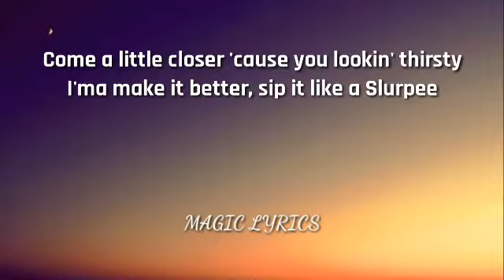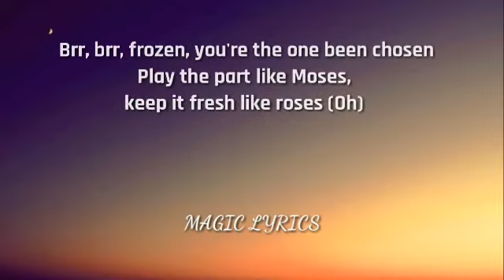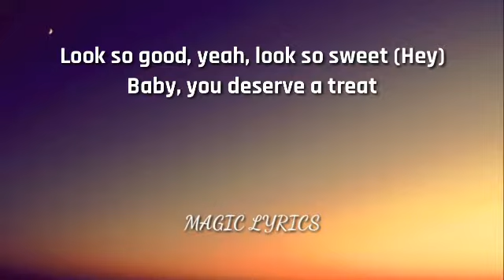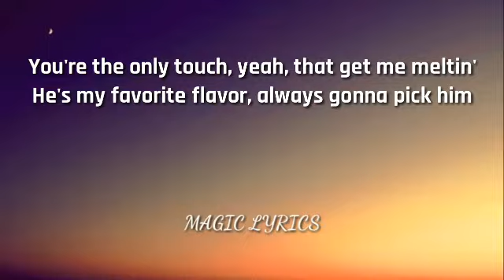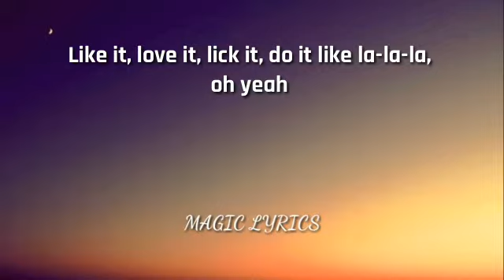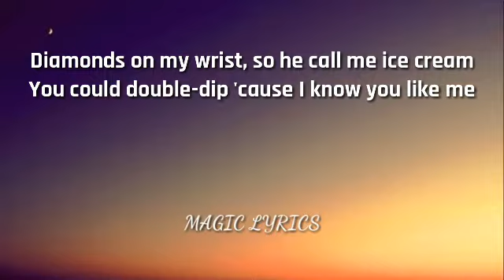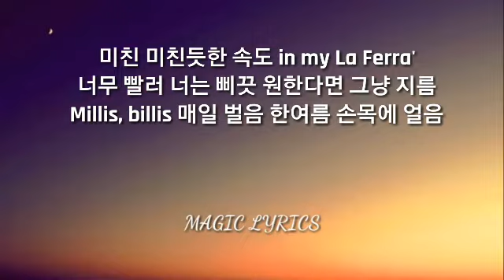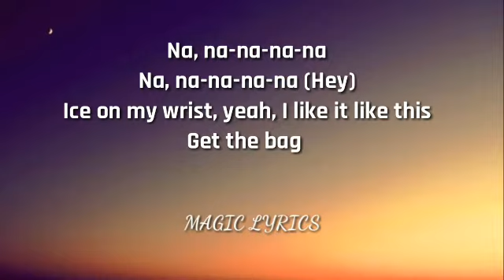BLACKPINK & Selena Gomez - Ice Cream lyrics